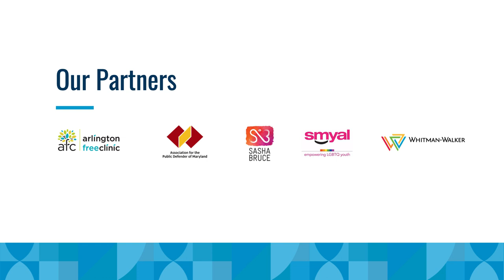Community Conversations: The State of Behavioral Health in the District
Now more than ever, support for mental health resources and increased access to services is critical. Meeting the demand to serve individuals where they are and provide adequate, compassionate, and culturally competent care is reliant on community partnerships. On March 14, 2023, CareFirst BlueCross BlueShield and community partners took part in a conversation on the unique programs increasing access to mental healthcare, as well as the ongoing challenges care providers, policymakers, and community advocates face in improving behavioral health.